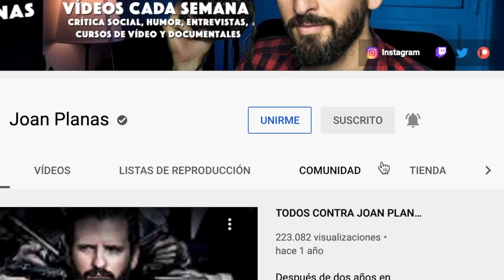Cómo amar y encontrar pareja 🔥 JOAN PLANAS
Cómo aprender a amarte, a que te amen y tomar un camino sano para tu vida.